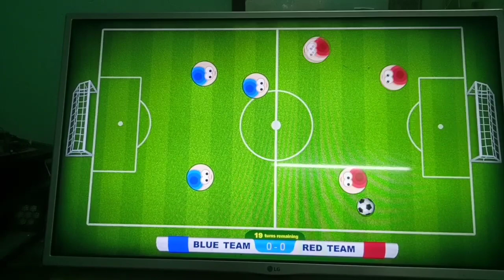Lg LED tv inbuilt soccer Games.. Failed attempts